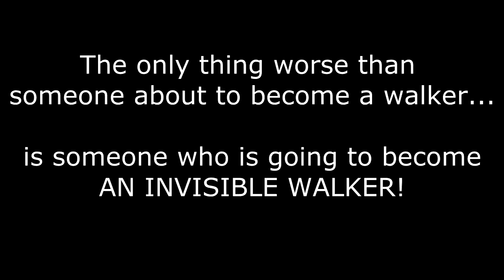The Walking Dead - Invisible Duck (Possible Spoiler)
Play this game!..just ignore some of the graphical wackiness  :D